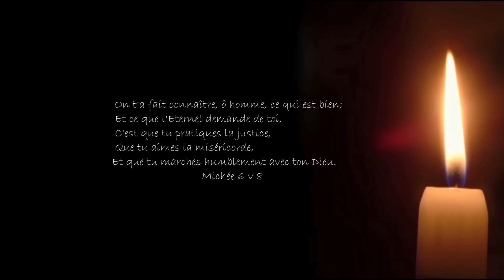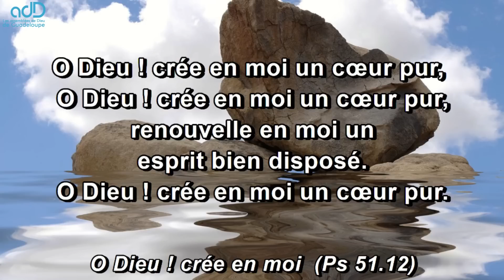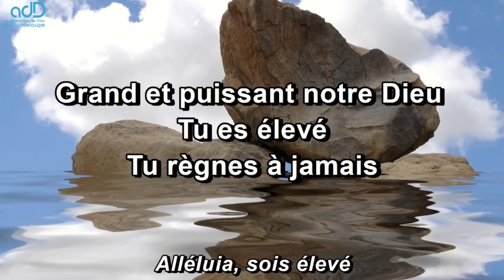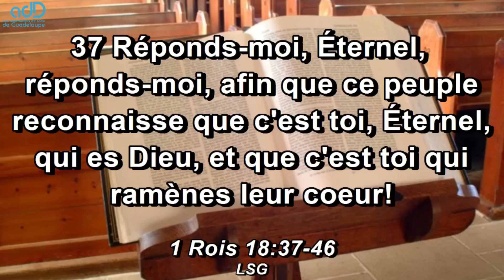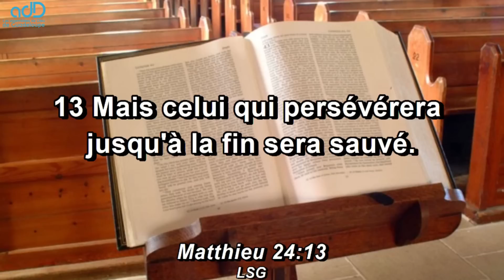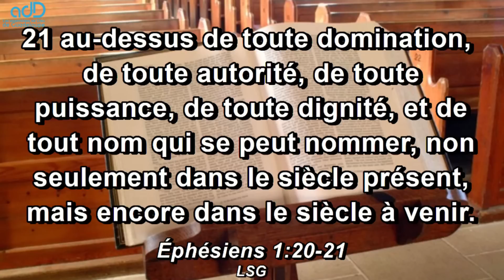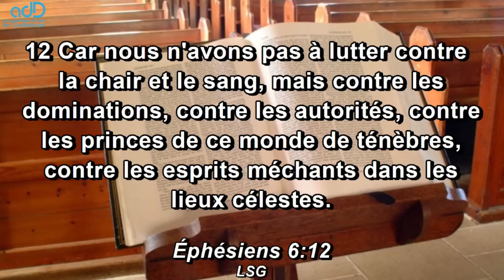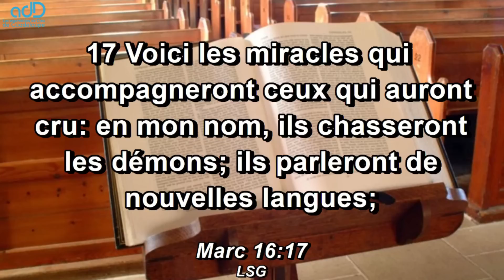Culte évangélique du dimanche 7 mai 2023 Notre position en Christ